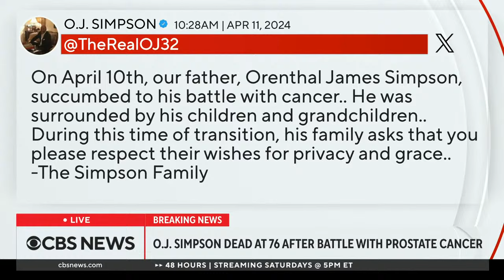O.J. Simpson dies at 76 after cancer battle | full coverage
O.J. Simpson, a former NFL star who was acquitted of the murders of his ex-wife, Nicole Brown Simpson, and her friend, Ron Goldman, has died. He was 76.